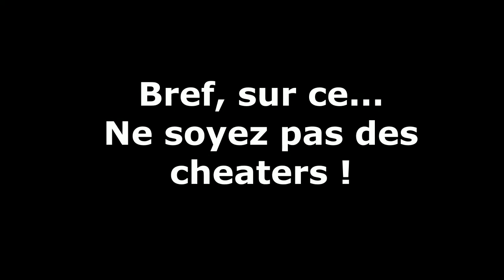CE MEC EST UN CHEATER !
Salut tout le monde !!! On se retrouve pour une nouvelle vidéo !!! Pour vous montrer un gros cheater sur Fortnite !!! J'espère que la vidéo vous plaira !!! Faites moi péter cette barre de pouce bleu pour refaire ce style de vidéo !!! Bonne vidéo !!!
                                             Emplois du temps:
              Vidéo:   Samedi 14h-16h sur Minecraft.
                            Samedi 16h-18h sur Fortnite.
                 Live:   Samedi 16h-18h sur Fortnite.
Dites-moi dans les commentaires ce que vous voulez que je fasse
                                               comme vidéo !!!
(Gaming ou InRealLife*)
*En réalité